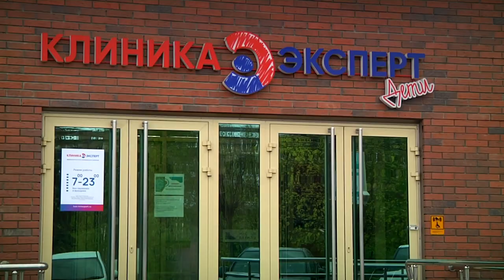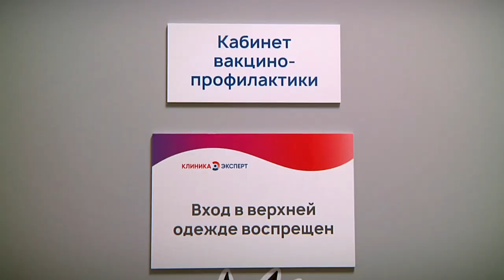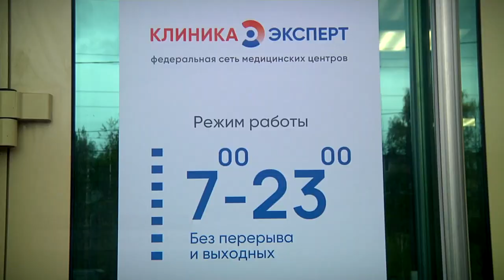В Твери открылась семейная клиника Эксперт на Октябрьском, 42